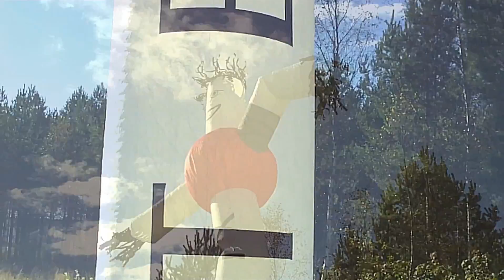Sky Dancer by TETRIX | Mainostanssija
High quality pneumatic advertising equipment for outdoor use.For more info please

Ilmatäytteiset mainokset ja mainostanssija. TETRIX tarjoaa laajan skaalan näkyvyyden paratnajia tapahtumiin. Tutustu laajaan valikoimaamme ja ota yhteyttä myyntiimme. Lisää telineitä ja ratkaisuja